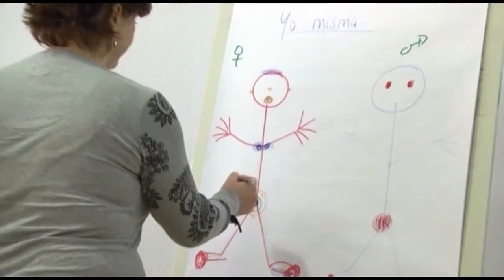La sexualidad y la salud | Cecova TV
Abordar el tema de la sexualidad en el día a día de una enfermera no es sencillo. Las profesionales reciben información técnica, pero no herramientas para tratar con jóvenes o con pacientes afectados por una enfermedad de transmisión sexual. El Colegio de Enfermería de Alicante ha organizado un taller práctico y creativo donde las enfermeras aprenden habilidades para comunicar y empatizar con el paciente sin prejuicios ni mitos que complique su relación.